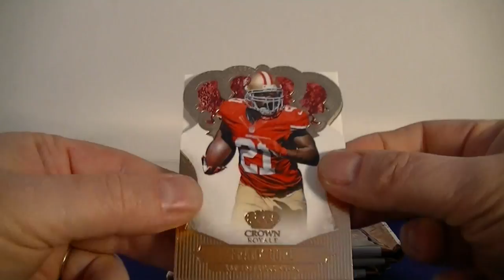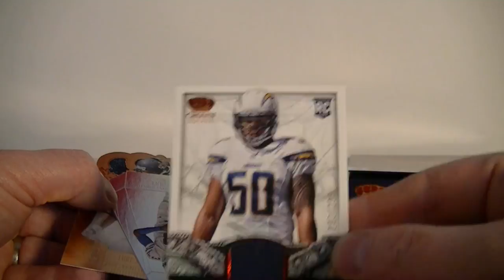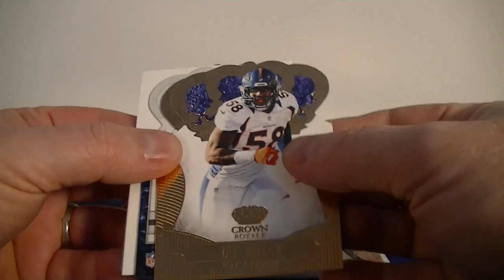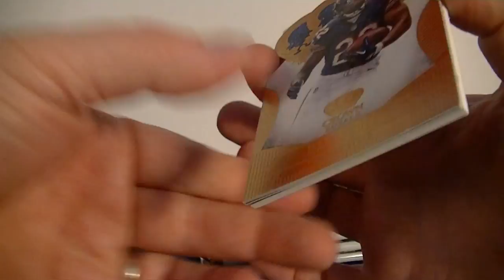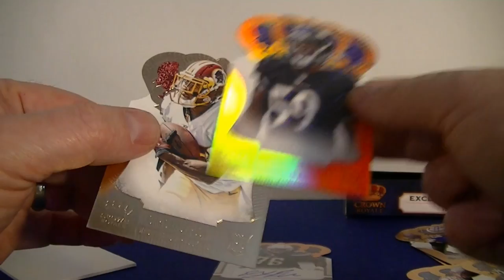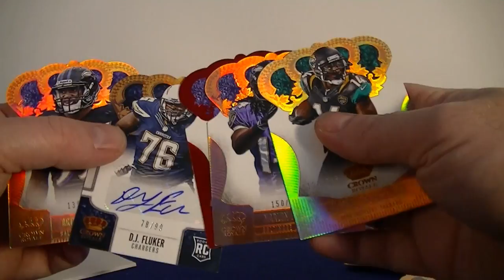2013 Panini Crown Royale Football 2 Retail Box Break #1 / 4 Hits